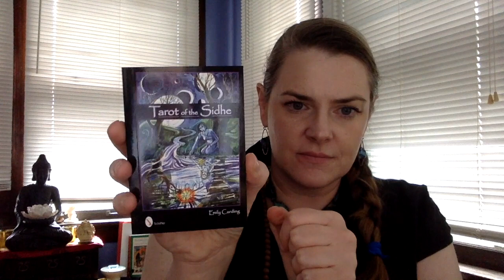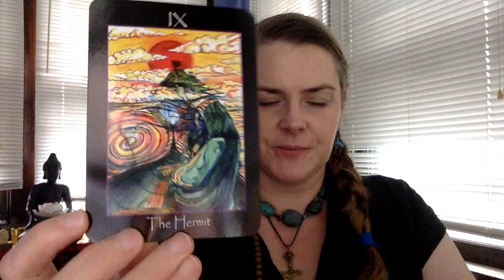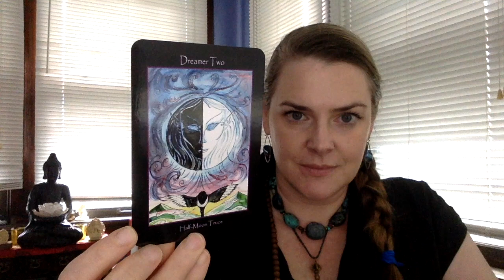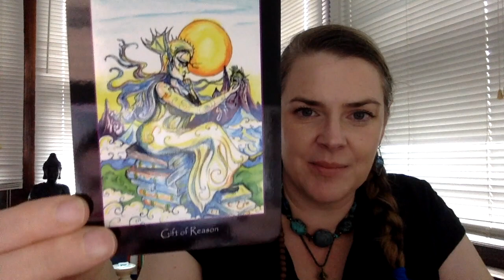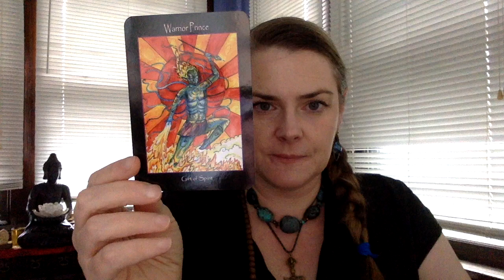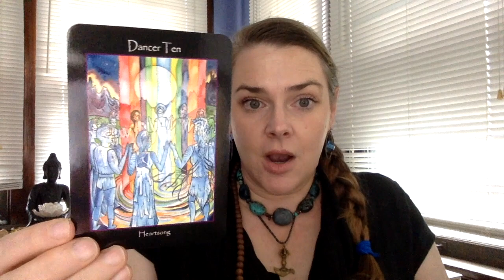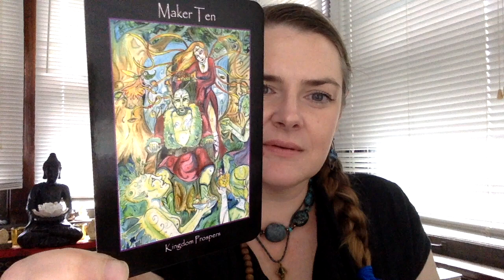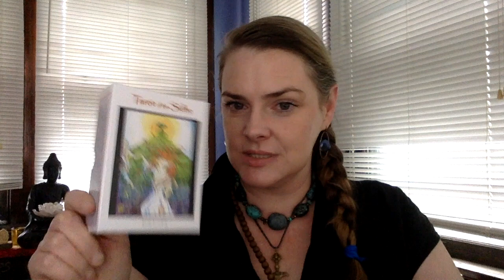Tea, Treat, Topic, & Tarot of the Sidhe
Happy Autumn Equinox! I'm following the format of Tangerine Layla's hashtag, TeaTopicTreatTarot once again . . . all except the part about the 10 minutes . . .

Tarot of the Sidhe is now part of my path for the Autumn, and I wanted to share it with you!